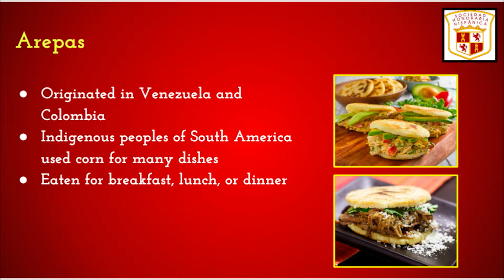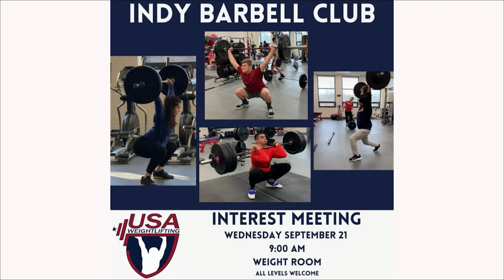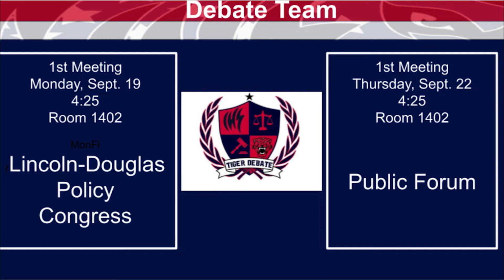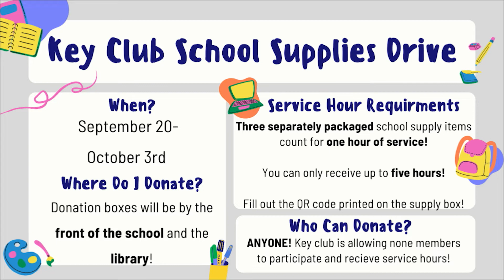Indy Nation News 9/20/22 - "FLOAT BEFORE SWIM"